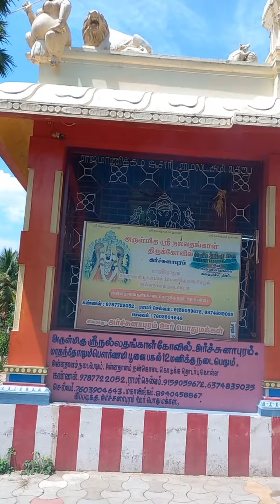நல்லதங்காள் நல்லதம்பி கதை வத்திராயிருப்பு அர்ச்சனாபுரம் எங்க குலதெய்வம் நல்லதங்காள் அர்ச்சனாபுரம்